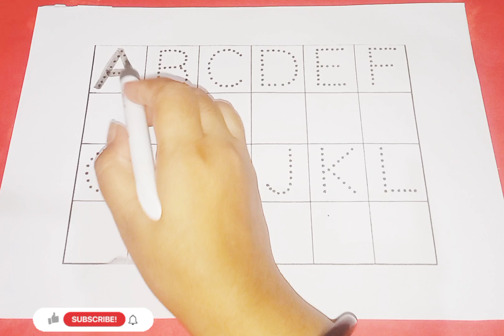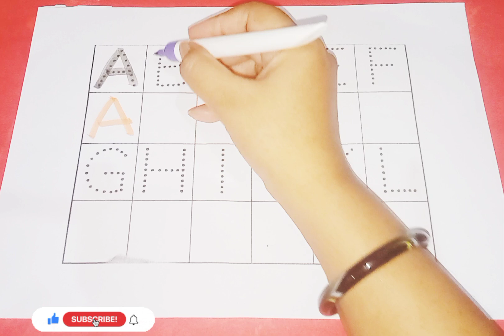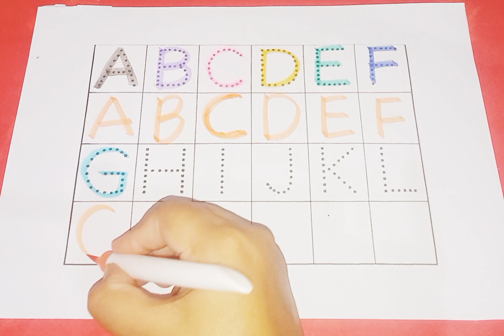Phonics song, 1 to 100 counting, learn to count, one two three, numbers song12